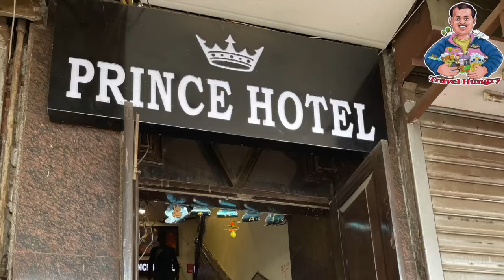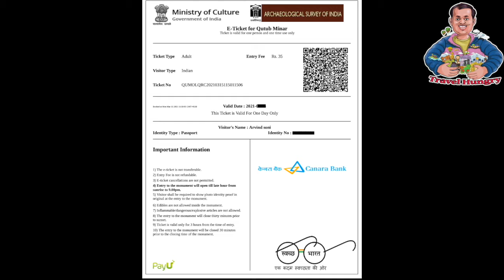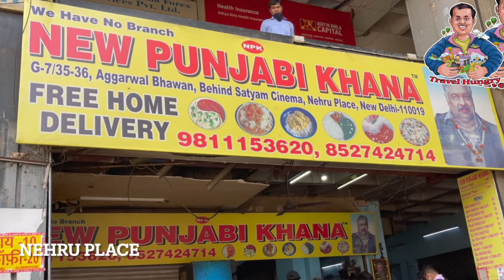Delhi to Bir Billing | Bir Billing - Via Delhi | Delhi Tour With Me | Delhi to Bir Billing by road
Qutab Minar
ADDRESS
Seth Sarai, Mehrauli, New Delhi, Delhi 110030, India

Qutab Minar, one of the tallest brick minarets in the world, is an incredible example of early Indo–Islamic architecture. It was built in 1193, but the reason remains a mystery. Some believe that it was made to signify victory and the beginning of Muslim rule in India, while others say it was used to call the faithful to prayer. The tower has five distinct stories, and is covered with intricate carvings and verses from the holy Quran. There are also a number of other historic monuments on the site.

Location: Mehrauli, south Delhi.
Entry Cost: Foreigners, 500 rupees. Indians, 30 rupees. Free for children under 15 years.
Opening Hours: Sunrise until sunset, daily.

ADDRESS
Lotus Temple Rd, Bahapur, Shambhu Dayal Bagh, Kalkaji, New Delhi, Delhi 110019, India

The Bahai Temple is commonly called the Lotus Temple, as it's shaped like a lotus flower. It's particularly pretty at night, when it's attractively lit up. Made out of concrete covered in white marble, the temple belongs to the Bahai Faith, which proclaims the unity of all people and religions. Everybody is welcome there.

Location: Near Nehru Place, south Delhi.
Entry Cost: Free.
Opening Hours: 9.00 a.m. until 5:30 p.m. Closed Mondays.

Who made Qutub Minar in Delhi?
Qutub-ud-Din Aibak
Qutub-ud-Din Aibak of Slave Dynasty laid the foundation of Minar in A.D. 1199 for the use of mu'azzin (crier) to give calls for prayer and raised the first storey, to which were added three more storeys by his successor and son-in-law, Shams-ud-Din Itutmish (A.D. 1211-36).

Why is Qutub Minar important?
The Qutub Minar is a towering 73 meter high tower built by Qutub-ud-Din Aibak in 1193. The tower was built to celebrate Muslim dominance in Delhi after the defeat of Delhi's last Hindu ruler. This tower is the highest tower in India, complete with five storeys and projecting balconies.

Who destroyed Qutub Minar?
Mahmud Ghazni
According to local priests, it is one of 27 temples destroyed by Mahmud Ghazni and later by Mamluks, and is the only surviving temple belonging to pre-Sultanate period which is still in use.

WCan we go inside Qutub Minar?
There are 379 steps leading to the top. Each storey has a balcony that encircles the tower. However, because of a fatal stampede in 1981, visitors are not allowed inside anymore.

Which God is Lotus Temple?
Lotus Temple: History

The Lotus Temple is a Bahai House of Worship, also known as Mashriqu'l-Adhkár, opened to the public in December 1986. Like all other Bahai temples, it is also dedicated to the oneness of religions and humanity

Can we go inside Lotus Temple?
The temple complex is open daily, except Mondays, from 9:30 a.m. to sunset. It closes at 5:30 p.m. during winter, from October until the end of March. In summer, from April to the end of September, it stays open until 7 p.m. Everyone is welcome to visit the Lotus Temple

What is inside the Lotus Temple?
There are nine sides to the temple formed by 27 marble petals, arranged in groups of three. The nine doors lead to a central prayer hall that has a capacity of 2500 people and is about 40m high. The floor inside the central hall is also made of marble. The marble used comes from Greece, from the Penteli Mountain.

What we can do in Lotus Temple?
Meditate in the serenity of this peaceful temple. Explore the quaint gardens situated in the temple. Savor the streets foods at the outlets nearby.

Why is Lotus Temple famous?
The Lotus Temple, located in Delhi, India, is a House of Worship that was dedicated in December 1986. Notable for its flowerlike shape, it has become a prominent attraction in the city. Like all Houses of Worship, the Lotus Temple is open to all, regardless of religion or any other qualification.

delhitourwithme delhi to bir billing by bus delhi to bir billing by road apes of delhi lotus temple delhi after lockdown